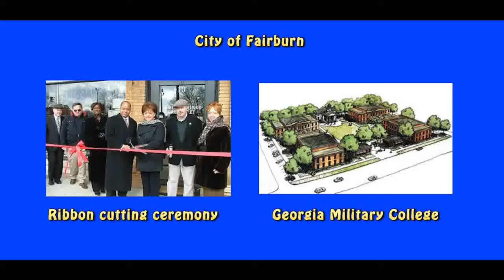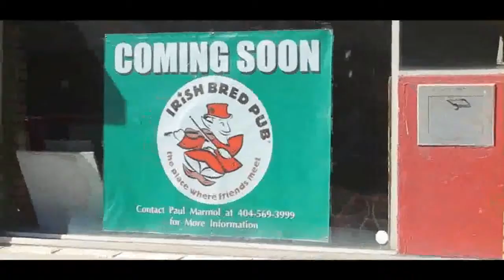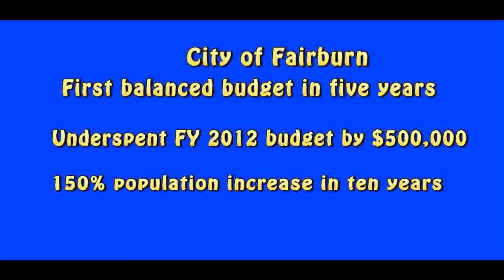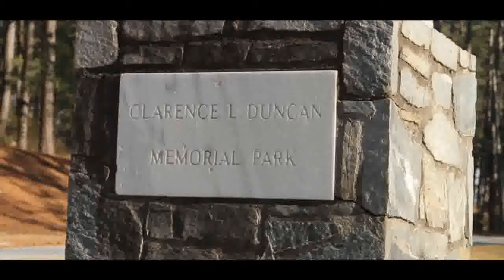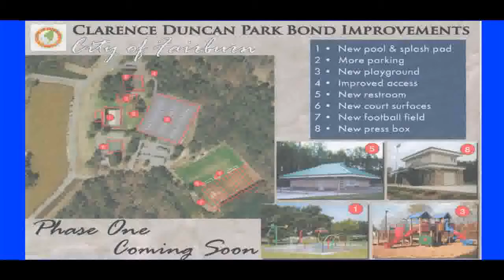2013 State of the City Address